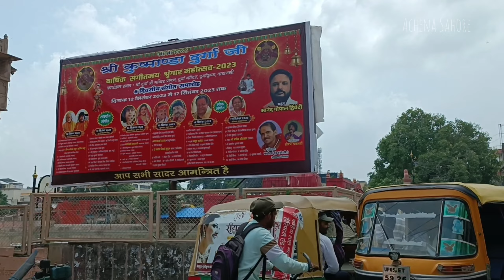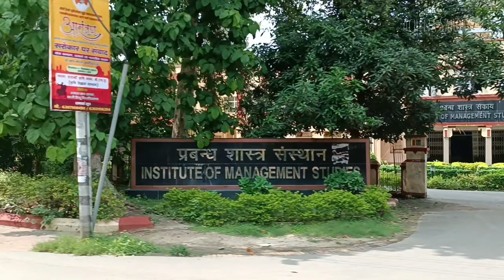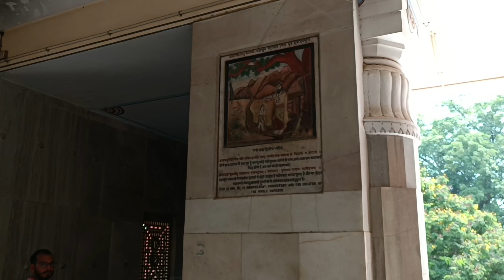Kashi Viswanath Temple | Varanasi Ganga arati | Varanasi Tour 2023 | Varanasi tour guide in bengali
Blessing of Burima 🙏🙏🙏

kashi vishwanath blog
varanasi
varanasi vlog
varanasi aarti
varanasi aarti ghat
varanasi blog
varanasi boat ride
varanasi best hotel
varanasi best places to visit
varanasi corridor
sankat mochan mandir varanasi timings
sankat mochan temple at varanasi
sankat mochan temple banaras
banaras ganga aarti,
বেনারস গঙ্গা আরতি,
বেনারস ট্যুর,
বেনারস দর্শনীয় স্থান,
বেনারস ভ্রমণ খরচ,
বেনারস ভ্রমণ গাইড,
ভারতের বেনারস,
বেনারস রামকৃষ্ণ মিশন,
বেনারস হোটেল,
বেনারস হিন্দু বিশ্ববিদ্যালয়
varanasi vlog,
varanasi tour,
varanasi aarti ghat,
varanasi assi ghat,
varanasi boat ride,
varanasi city,
cheap hotels in varanasi,
cantt station varanasi,
varanasi documentary,
dasaswamedh ghat varanasi